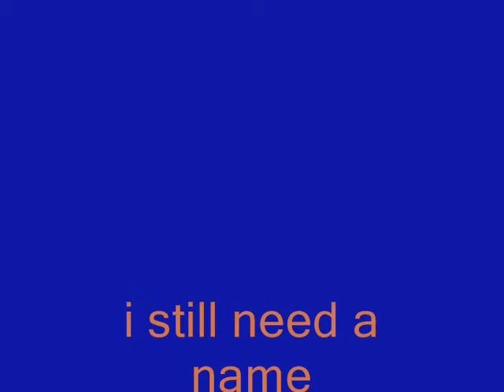My first song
Yea my first song i made...ummm idk